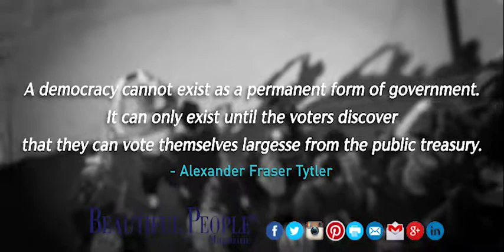Quote of the day - December 10, 2017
A democracy cannot exist as a permanent form of government. It can only exist until the voters discover that they can vote themselves largesse from the public treasury.
 - Alexander Fraser Tytler